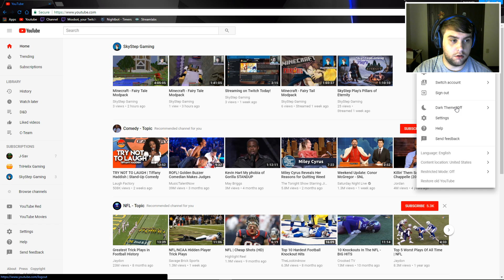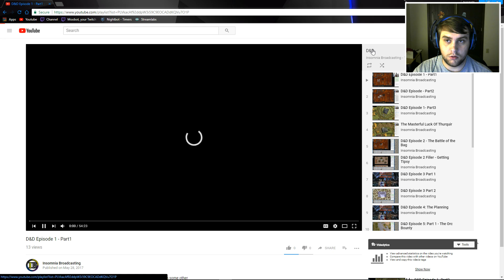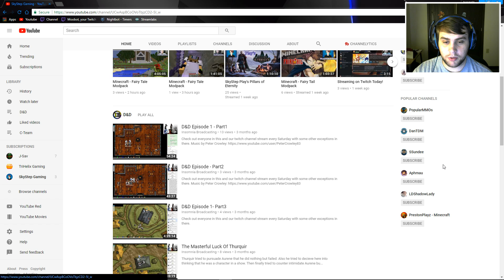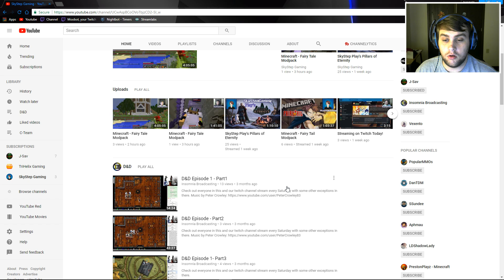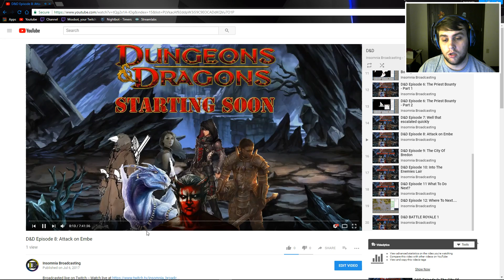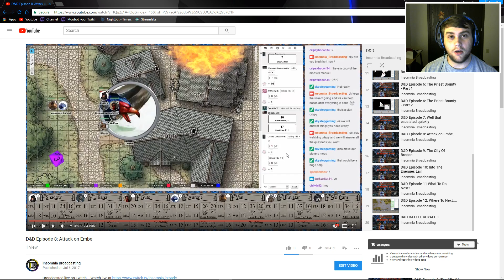Check This Out!!!!